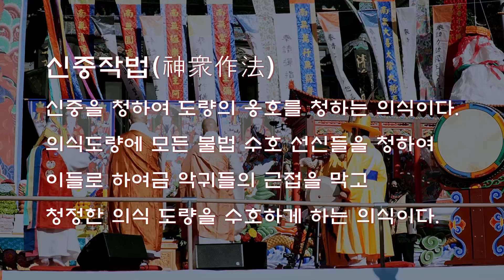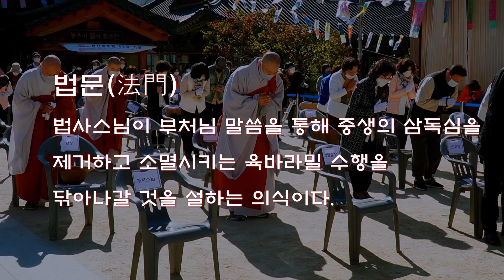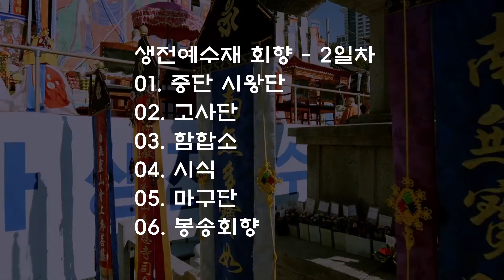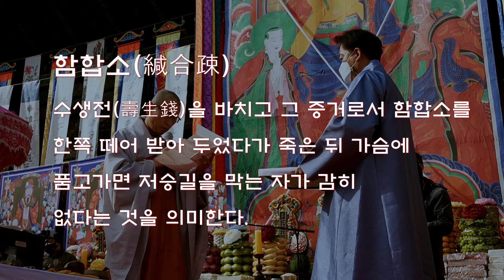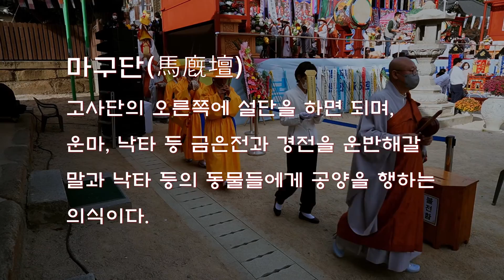봉은사 생전예수재 49일기도 의식 및 회향식(2020-10-24~25)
불기2564년 10월 24일과 25일 이틀에 거쳐 봉은사에서는 생전예수재가 봉행되었다.  서울시 무형문화재 제52호인 봉은사 생전예수재는 수행의 한 방편으로 자리매김하는 자리였다.

 “이 세상은 다 인연의 소산이다”는 봉은사 주지 원명스님의 말씀처럼 자신을 청정하게 맑히는 방법이 있다면 시절인연에 맞추어 따라가 봄직하였다. 49일간 매일 금강경 봉독으로 정진했던 시간들이 감사함으로 다가온 소중한 2020년 생전예수재였다.